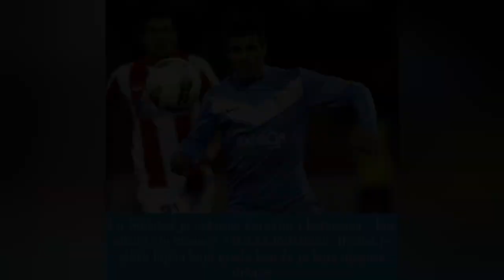ŽIVOTNA PRIČA|SINIŠA STEVANOVIĆ